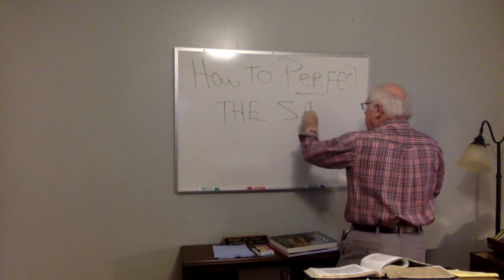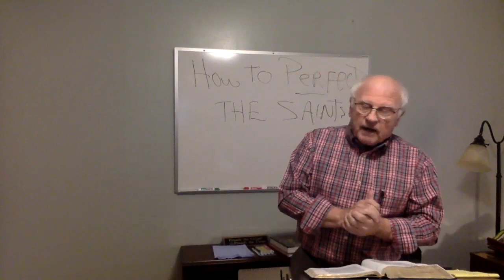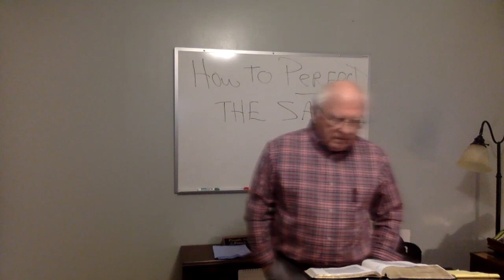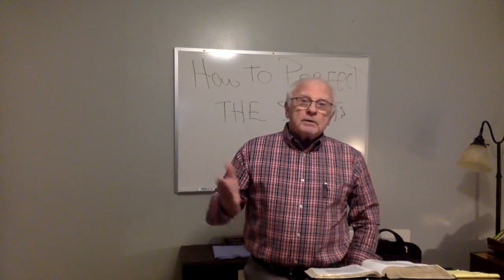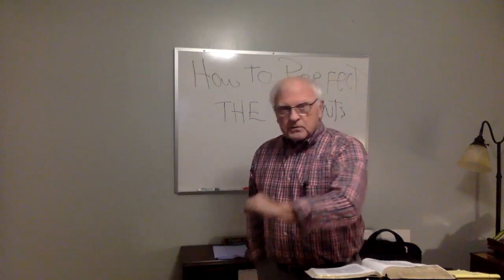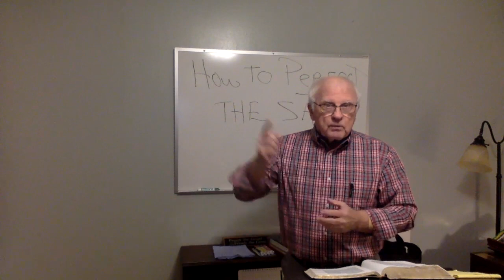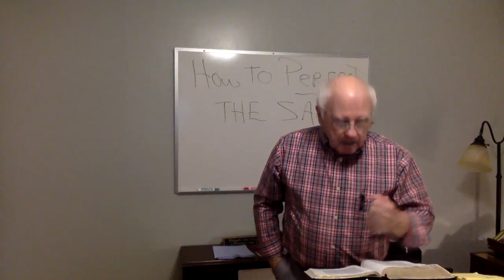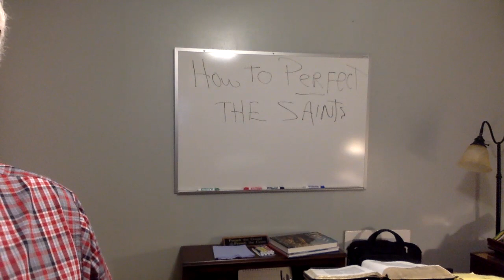12/27/2020PerfectingTheSaints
It is a form of Bible Study to approach the word of God by what was being said, to whom it was being said, and to the best of our ability, why the Lord said it